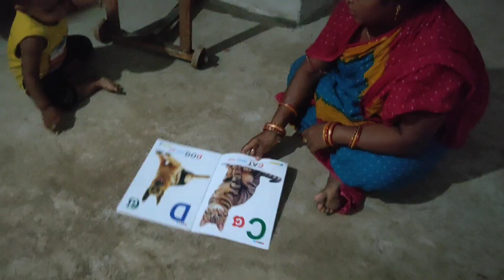ଆମର ଦୀପାବଳି ନାହିଁ 😭 || subha biswa